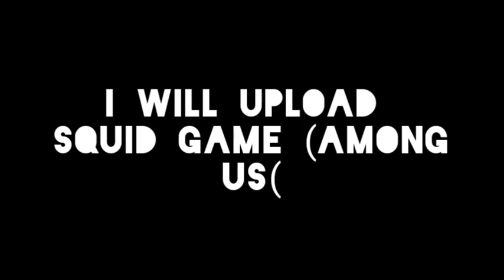tomorrow I will upload squid game anime | stay tuned XD